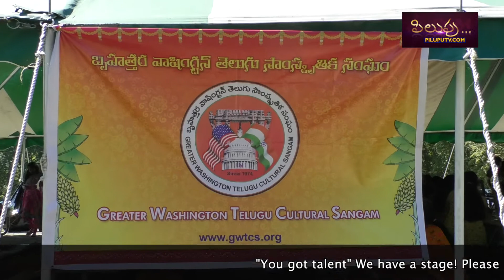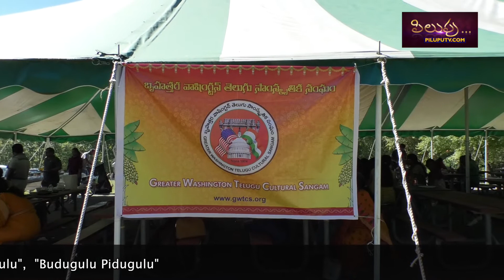GWTCS picnic 2017 at Lake Fairfax ,Reston, VA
Greater  Washington Telugu Cultural Sangam annual picnic at Lake fairfax, Reston, VA